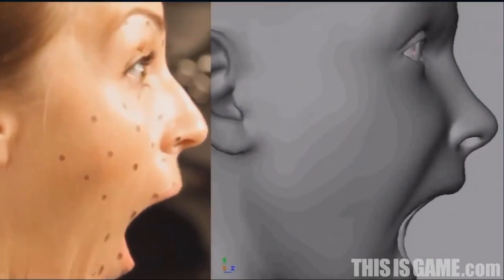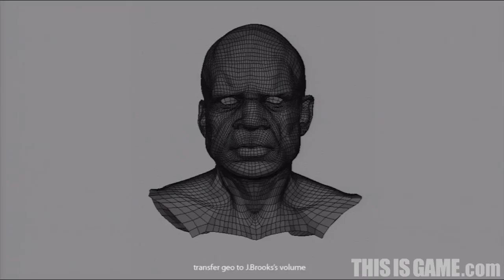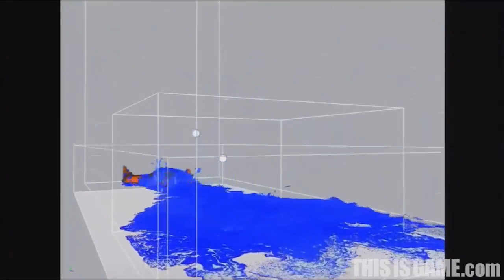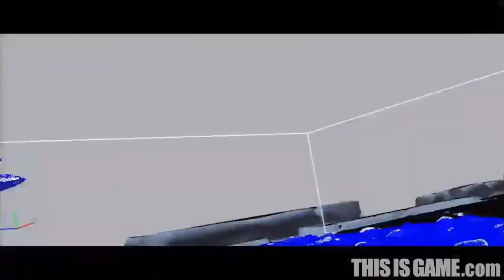디아블로3:영혼을 거두는자 시네마틱 트레일러 제작 과정 ( Diablo3:Reaper Of Souls PVmaking Movie)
(영상) 물까지 끼얹으며 만든 디아블로3 확장팩 시네마틱
‘디아블로 3: 영혼을 거두는 자’ 시네마틱 트레일러 제작 과정